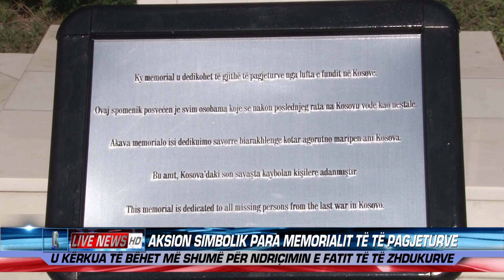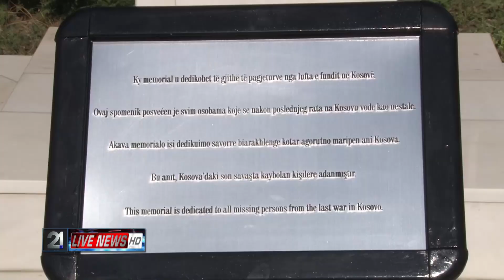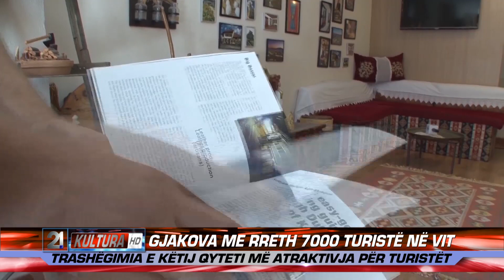21 Live News 29.08.2015